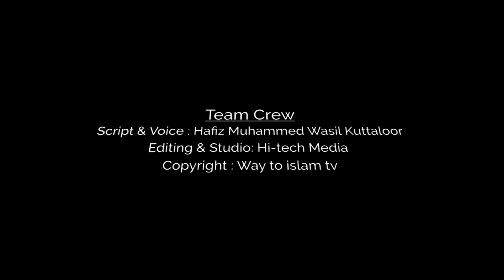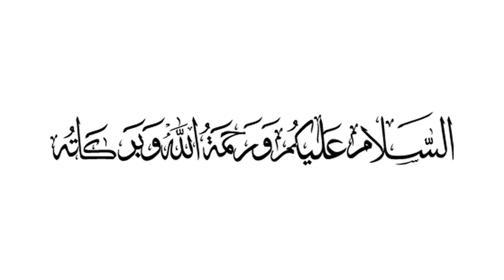ബാങ്ക് കേൾക്കുന്ന സമയത് ഈ കാര്യം ചെയ്യാൻ മറക്കല്ലേ | Way To Islam Tv